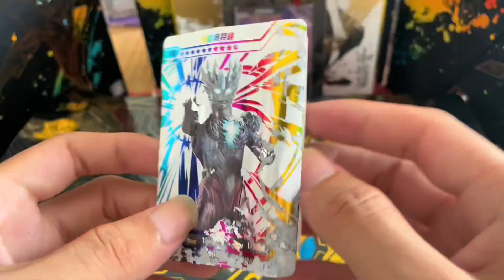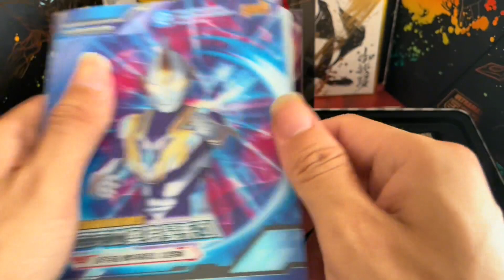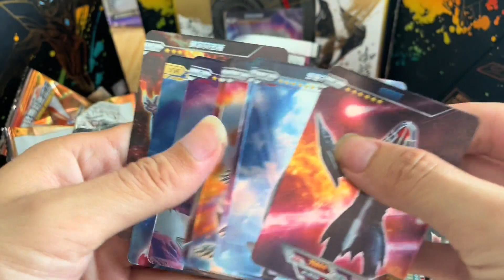小伙到河边打捞奥特曼卡片，竟在桥下发现一盒3周年！这是什么神仙运气#哭蛋搞笑开箱#奥特曼卡片#奥特曼#fyp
小伙竟在桥下发现一盒3周年！

小伙到河边打捞奥特曼卡片，竟在桥下发现一盒3周年！这是什么神仙运气